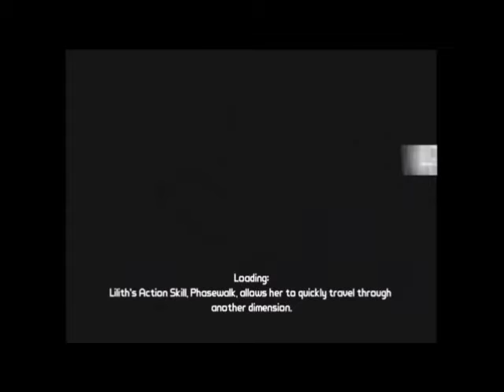025 - Oh waveblaster, why doth thou projectiles fly around thine foes heads so gracefully?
Seriously though... Jubes is back for his second video commentary though!